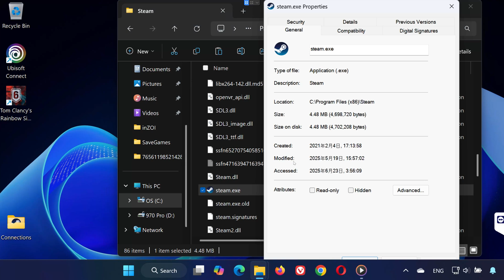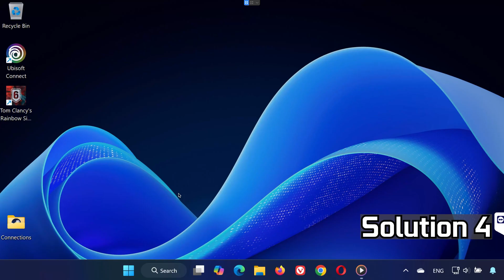How To Fix Steam Games Have No Sound Problem - NEW 2026🔇✅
Are your Steam games launching with no sound at all? Whether you’re using headphones, speakers, or HDMI output, this guide will show you how to fix the “no audio in Steam games” issue on Windows 10 or 11 — step by step.